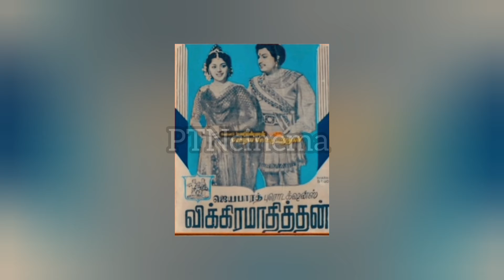புரட்சி தலைவர் எம்ஜிஆர் பத்மினி இணைந்து நடித்த படங்கள் | MGR பத்மினி movie list